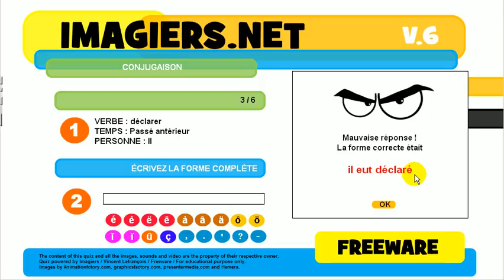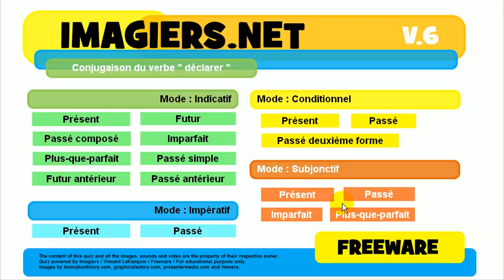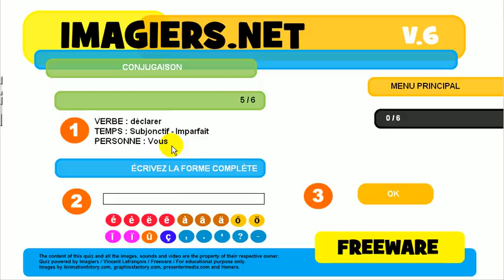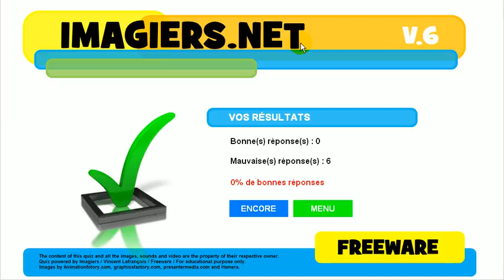불어 알아보기 # 활용 # déclarer